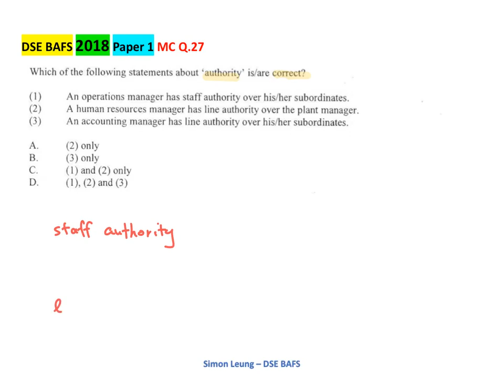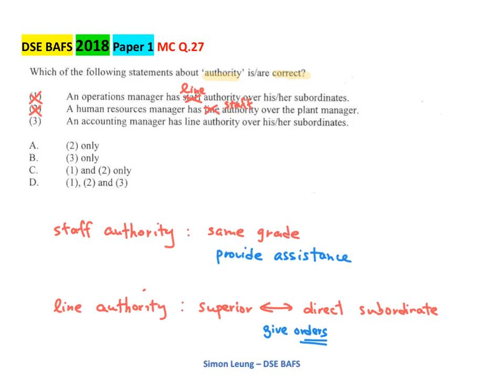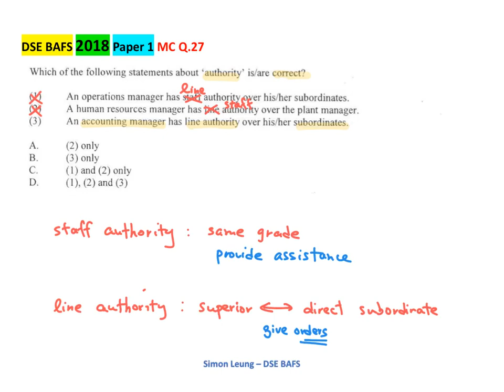2018 Paper 1 MC Q.27